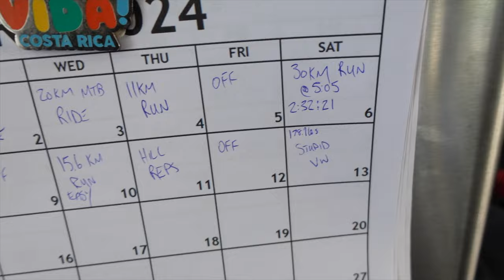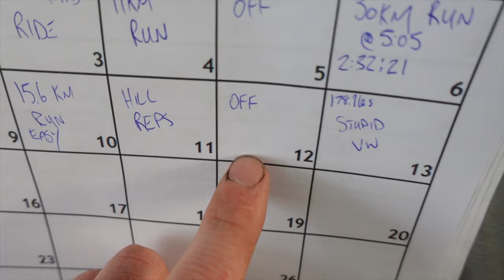4 weeks till fredericton marathon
Rawstercross Build